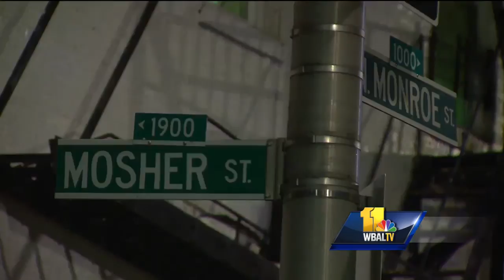Video: Police say man injured in police-involved shooting brandished gun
Baltimore police are investigating a police-involved shooting that injured one man during a traffic stop Tuesday night.